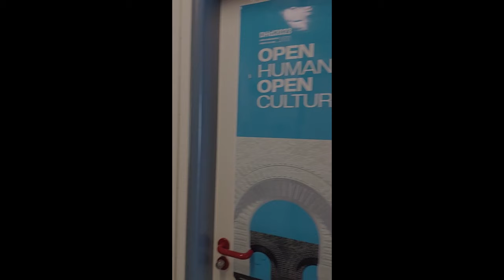[수요없는공급] 독일 트리어 DH센터(TCDH) 특파원 브이로그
독일 트리어(Trier)에 Research Fellow로 파견 간 김병준 박사의 브이로그.
그 누구도 원하지 않은 콘텐츠라는 후문이 있다.
촬영일 : 2024년 5월 3일 금요일

트리어 디지털인문학 센터(Trier Center for Digital Humanities)